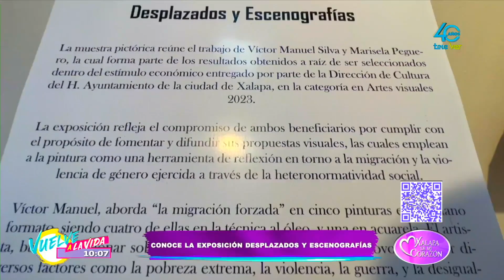Datos curiosos de la exposición "desplazados y escenografías" en el museo casa doña falla.